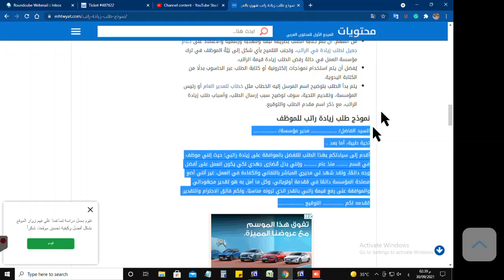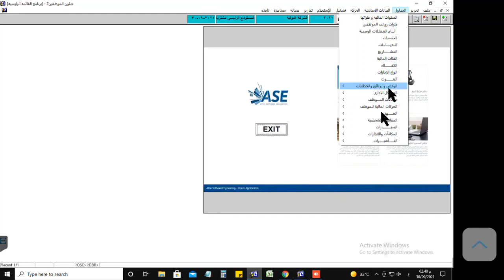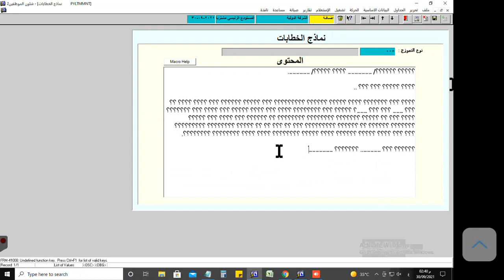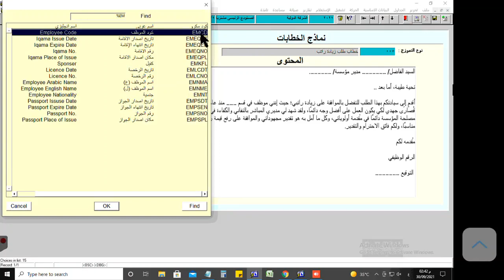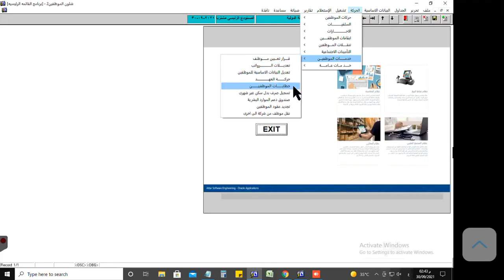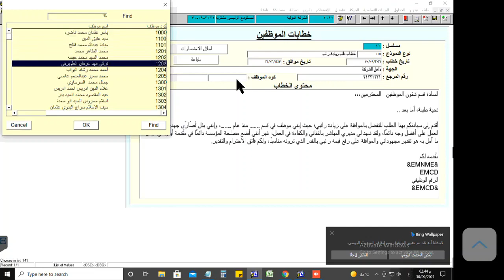التعامل مع الخطابات والرموز بنظام شئون الموظفين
إعداد وتقديم حذيفة بافضل
أهلا بكم أعزائنا
هذه نبذه مختصرة جداً عن النظام
 بإمكانكم التواصل معنا للتفاصيل والإستفسارات وعرض مدى قوة وكفاءة أنظمتنا
 وإتاحة الفرصة لنا لتقديم أربعون عاماً من  خدماتنا و خبراتنا لكم

عطار لهندسة البرامج بجدة
نراكم قريباً بإذن الله
ATTAR SOFTWARE ENGINEERING
Leading software development company in Saudi Arabia. Building ERP systems and providing IT Turn-key solutions since 1981

We are committed to delivering a total solution to your System requirements, using the latest and state-of-art tools and methodologies in Systems development.

Our success has been built upon a commitment to total customer satisfaction, which requires the need for us to continually improve our technical solutions by selecting the best technology partners and to maintain our superior levels of technical training and expertise.

Address:Dist، 6507 Uthman Al Bakri
Ar Rawdah, Jeddah 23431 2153